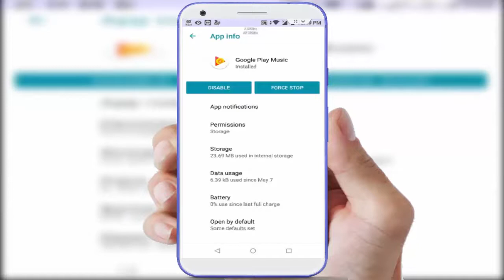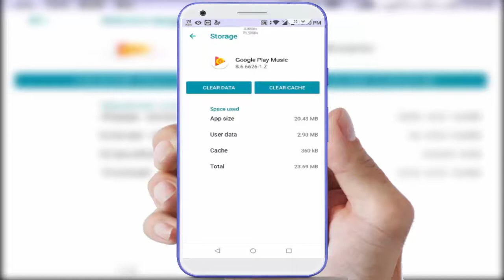How to Fix Server Error on Google Play Music in Android Device